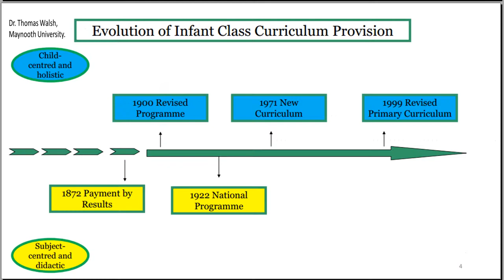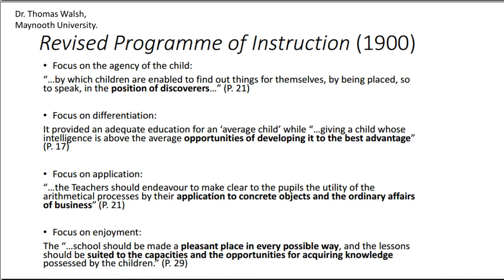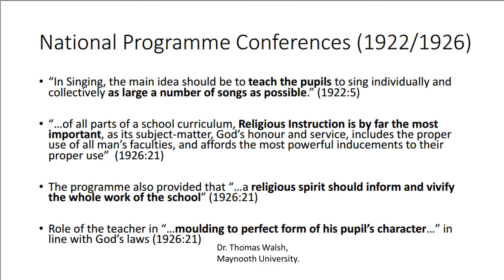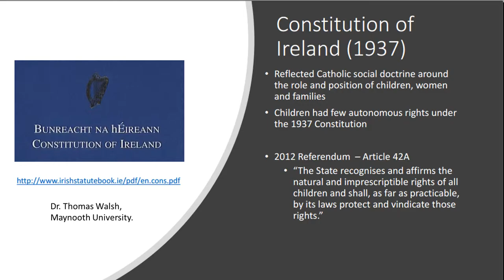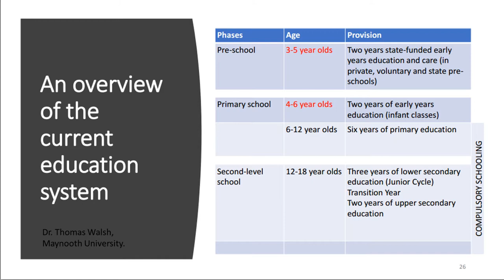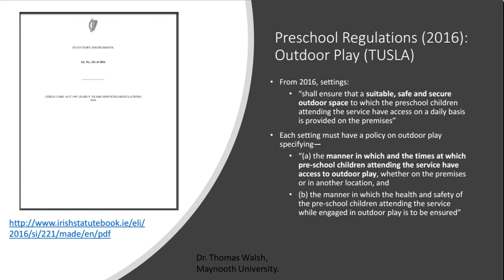Dr. Thomas Walsh Keynote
'Coming full circle: Tracing key milestones in the early childhood education and care policy provision for young children in Ireland 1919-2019.' keynote given at The State of Outdoor Play in Ireland Symposium, 25th May 2019. Hosted by Education Department, Maynooth University and CEMEA France.

Dr. Thomas Walsh is a lecturer in the Maynooth University Department of Education. He started his professional career as a primary school teacher and worked as a Development Officer at the Centre for Early Childhood Development and Education (CECDE) in St. Patrick’s College of Education. While at the CECDE, he published a number of reports on early childhood education and played a central role in the development of Síolta, the National Quality Framework for Early Childhood Education. Prior to joining Maynooth University in 2014, Thomas worked as an inspector with the Department of Education and Skills. In addition to his work in schools, he contributed extensively to policy work within the Curriculum and Assessment Unit where he had particular responsibility around early childhood education. In Maynooth University, he teachers on a number of courses within the Department of Education including history of education and education policy. His research interests include early childhood education, history of education and education policy. A selection of recent presentations and publications can be found